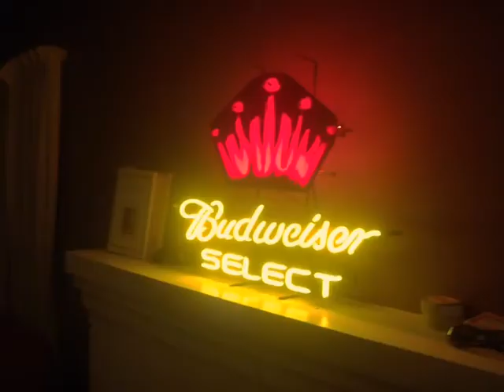G's Not My Name...